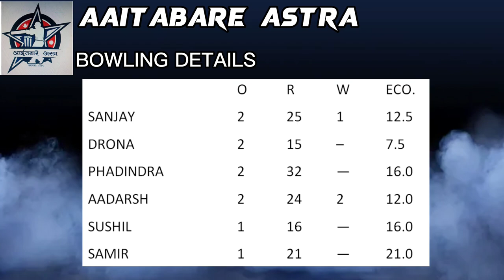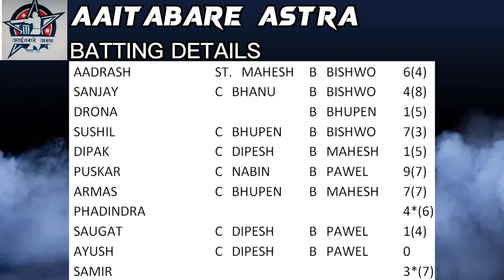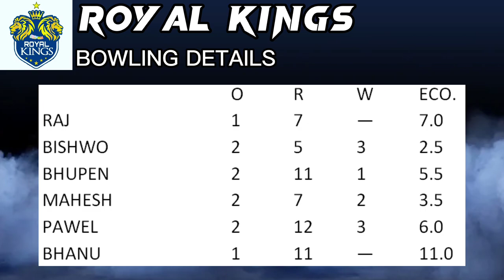PSPL MATCH-10, AAITABARE ASTRA vs ROYAL KINGS